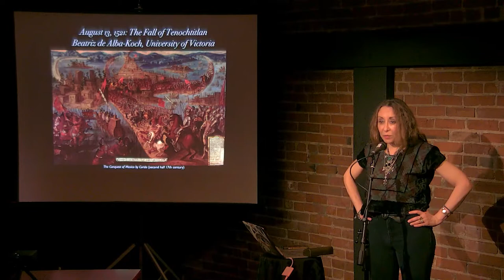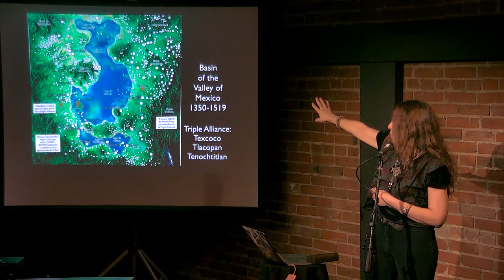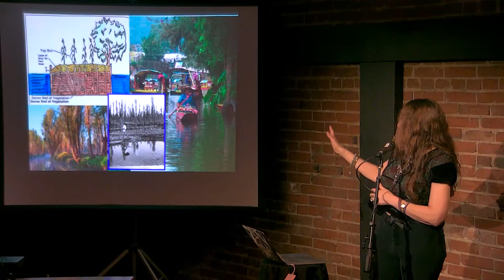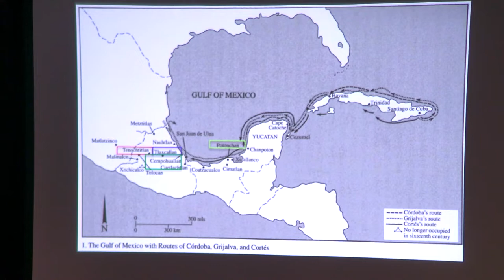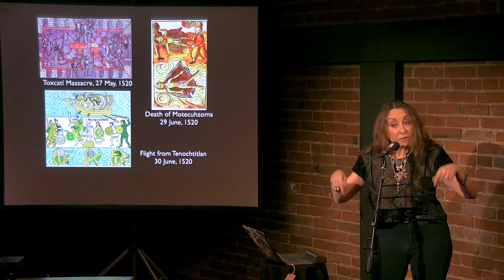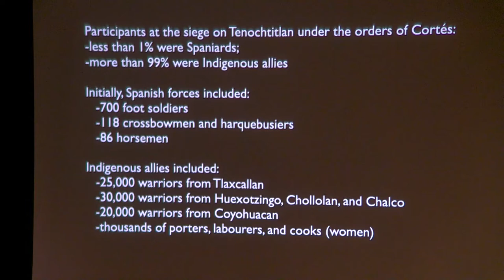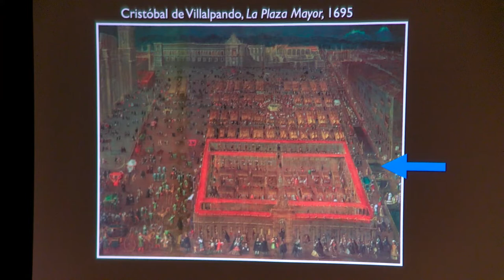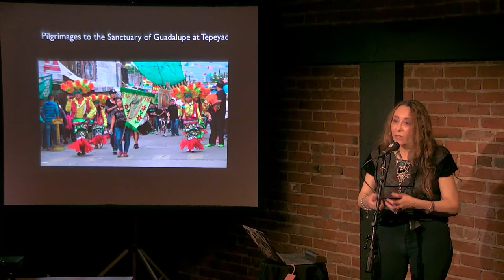Café Historique: Dr. Beatriz de Alba Koch speaking on 13 August 1521 The Fall of Tenochtitlan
In the series “Ten Days that Shook the World”
Café Historique presents Dr. Beatriz de Alba Koch speaking on 13 August 1521 The Fall of Tenochtitlan
Dr. de Alba Koch will speak on the events and transformative impact of the defeat of the Aztec Empire at the hands of Hernan Cortes which allowed the extension of the Spanish Empire to the Americas, and set a new path for what we know call Latin America.
What is a Café Historique? A group of interesting people in a convivial café setting, who gather to hear a talk and discuss new ideas about how the past has shaped our present and future, as well as to drink, eat, converse, meet friends, and have an evening to remember.
Café Historique is a pay-what-you-want event and is open to the public.